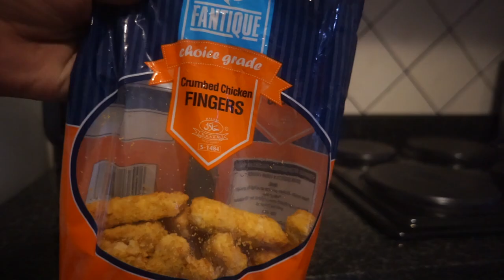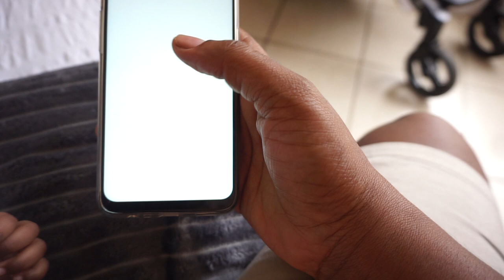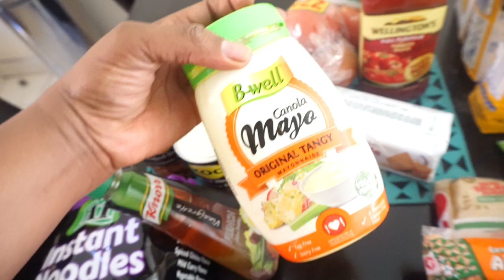Vlog | 5 AM Morning Routine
hey loves

so this week's upload is finally up.I struggled a. lot to edit it.

Here is wat to expect
grocery haul
skincare haul ) Beauty fare Dischem
lunchbox preparation.

Camera i use :
Canon 600D
Sony A 6000
Nikon 3400